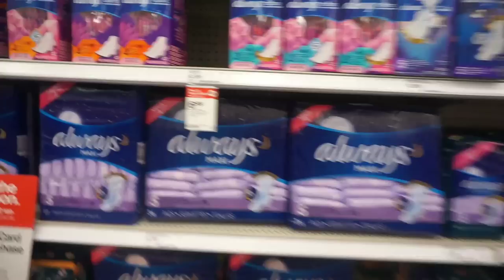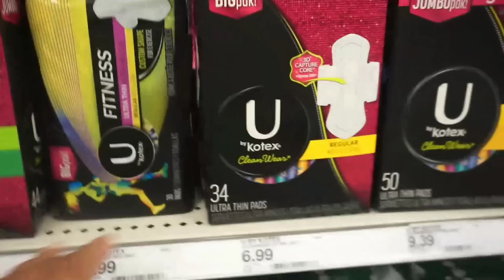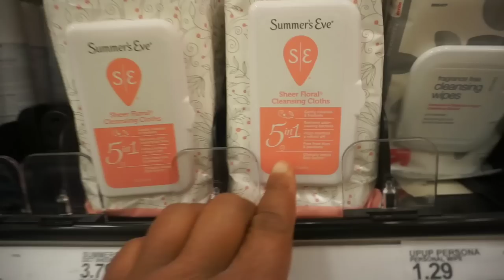Period Kits, Bra Shopping and Some Exciting News!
In this vlog we go shopping for items to include in our period packs, we also shop for bras and just have a good time together. We also make a special announcement so please tune in to get all of the details.

look out for the first video on July 15th!